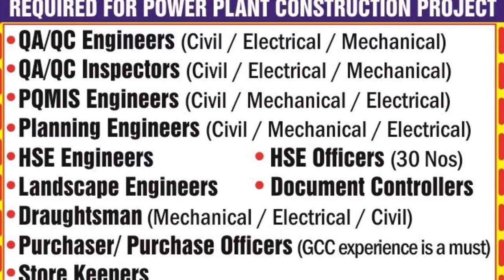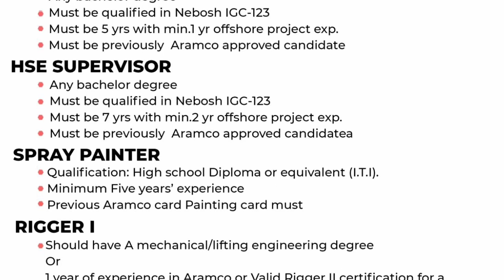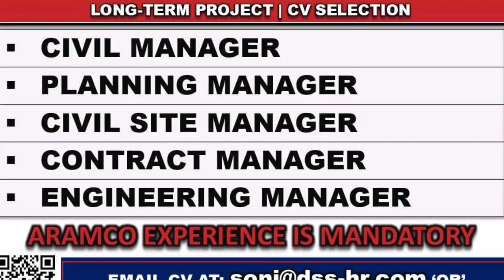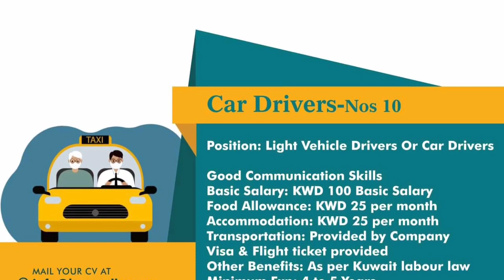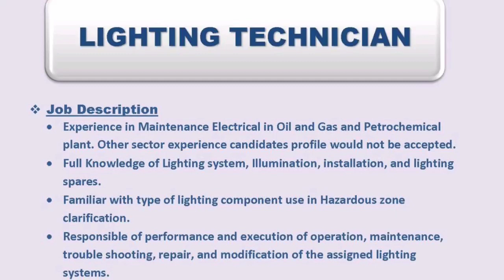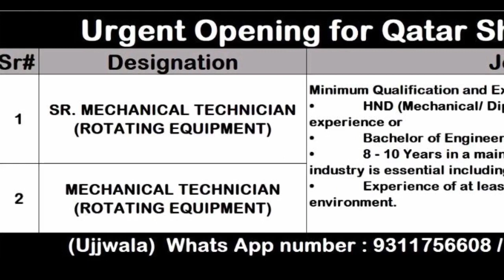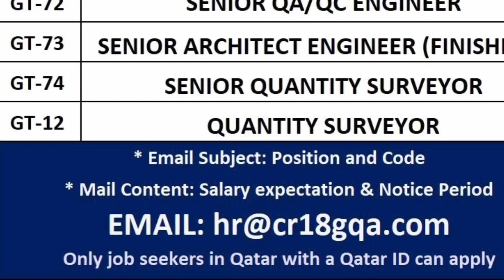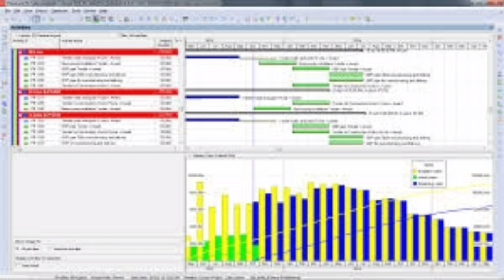04 Oct | Assignment Abroad Times Today 2022 | Poland Job Vacancy | Gulf Job | Europe Job Vacancy